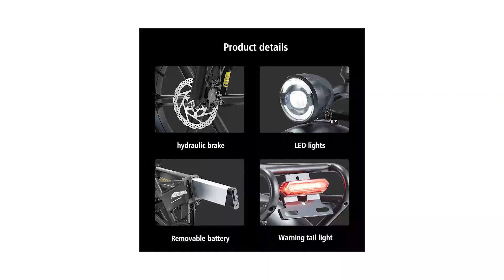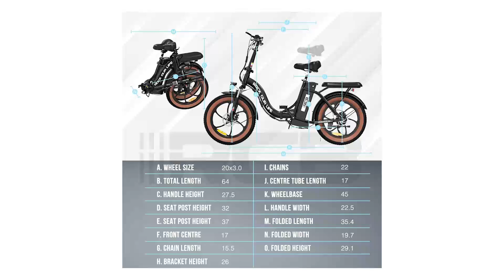Zusammenklappbare Elektrofahrräder Test - Auf was achten bei dem Kauf?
🔥TOP 3 Zusammenklappbare Elektrofahrräder Test – Überprüfe jetzte den Preis:‍🔥

In diesem Video geht es um die besten 3 Zusammenklappbare Elektrofahrräder.

Der erste Platz – Das High-End-Produkt:

Das neueste E-Fatbike mit Doppelmotor verwendet zwei bürstenlose Motoren vorne und hinten. Der abnehmbare 17-Ah-Lithium-Ionen-Akku ist im Fahrradrahmen integriert und steht nicht vor. Das faltbare E-Bike verfügt über ein kürzlich aktualisiertes Farbdisplay von Yonlin, das genaue Fahrparameter und eine USB-Ladefunktion bietet. Reiner Elektromodus, PAS-Modus, Tempomatmodus und Pedalmodus. Alle drei Betriebsarten verfügen über ein 5-Gang-Unterstützungssystem. Die vorderen und hinteren Stoßdämpfer verbessern die Traktion, Kontrolle und Fahrqualität des Fahrrads erheblich, um maximale Leistung zu erzielen. Dieses faltbare E-Bike ist mit Vorder- und Rücklichtern ausgestattet, wobei die Rücklichter auch Blinker- und Bremslichtfunktionen haben.

Der zweite Platz – Der Preis-Leistungs-Sieger:

Ermöglicht es Ihnen, abseits der ausgetretenen Pfade zu fahren und ermöglicht es Radfahrern, die Batterie leicht aufzuladen. Die leistungsstarken Nabenmotoren ermöglichen es Ihnen, mühelos in jeder Situation hohe Geschwindigkeiten zu erreichen. Tatsächlich ermutigen wir Sie, im Schnee und am Strand zu fahren! Das ist, wenn der wahre Geist des E-Bikes mit fetten Reifen zum Leben erweckt wird. Zuverlässige Bremsleistung auf diesem schnellen E-Bike bietet starke Bremskraft, auch auf unebenem Gelände. Stellen Sie sicher, dass Sie auf den Punkt anhalten. Hydraulischer Stoßdämpferrahmen, 7-Gang-Shimano-Getriebe, Gashebel, Telefonhalterung, Hupe, Metallkotflügel, geeignet für den Langstreckendämpfersitz usw. Es sind die kleinen Details, die einen großen Unterschied machen. Der LED-Scheinwerfer sorgt dafür, dass Sie nachts alles sehen können. Das integrierte Bremslicht wird über den Hauptbatteriepack mit Strom versorgt und leuchtet bei Betätigung der Bremsen auf.

Der dritte Platz – Das Sparprodukt:

Spezielle strapazierfähige Gelände-Luftreifen mit 20 * 4 Zoll, verschleißfester und starker Griff, ermöglichen es Ihnen, leicht in verschiedenen Umgebungen wie Bergen, Schnee, Stränden usw. zu fahren. 15-Ah-Akku, das Batteriegewicht beträgt 4 kg, die reine elektrische Leistung beträgt 40-60 km und die leistungsstarke Rückrufbatterielebensdauer beträgt 70-100 km. Der Rahmen besteht aus hochwertigem Aluminiumlegierungsmaterial und die maximale Tragfähigkeit beträgt 100 kg. Die vorderen und hinteren Scheibenbremsen ermöglichen ein schnelles Bremsen und halten Sie auch auf unebenen Bergstraßen sicher. Hydraulischer Stoßdämpfer, 5-Gang-Schaltung, Gashebel, Handyhalter, Hupe, Pedale, Metallkotflügel, gefederte Langstreckensitze usw. Wir haben Lager in Polen und die Lieferung dauert nur 4-6 Werktage. Ein professionelles After-Sales-Team steht Ihnen zur Lösung Ihrer Probleme zur Verfügung.